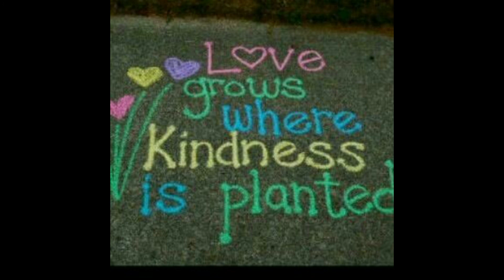Plant Kindness, Grow Love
Loving-kindness meditation with Laura.